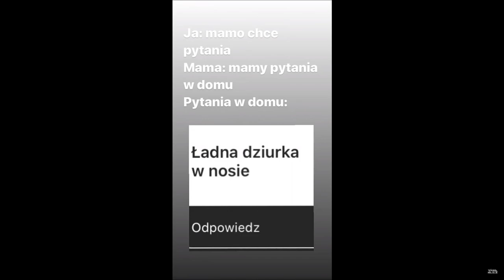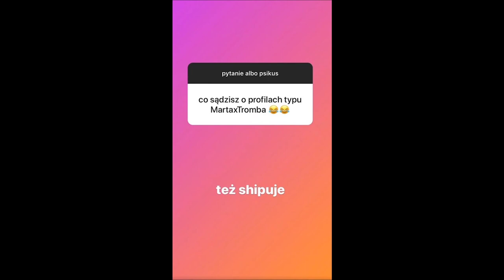MONIA ZDEJMUJE KOSZULKĘ | HOT DOG MADE AMERYCZKA | EKIPA FRIZA